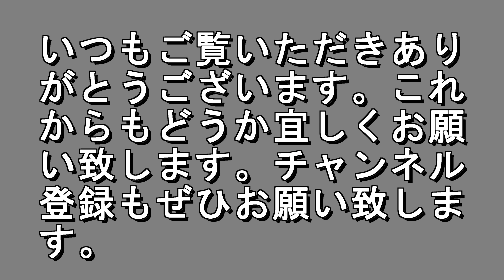【4K】休日の川崎重工業兵庫工場②高松橋より20171105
2017年11月5日(日)撮影
川崎重工業兵庫工場を高松橋側から望みました。運河には艀が3艘つけられておりました。227系、そして京急1000形と思われる先頭車両を確認することができました。